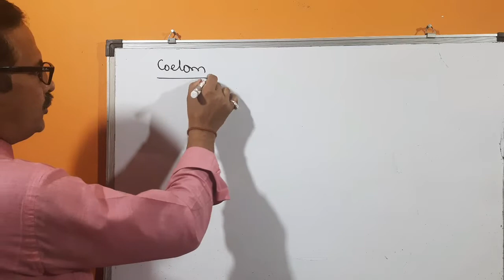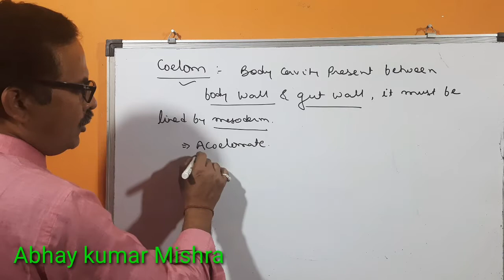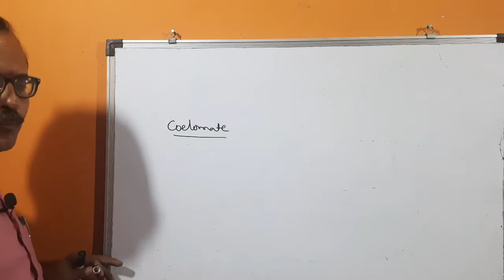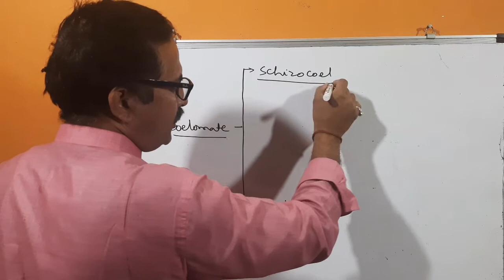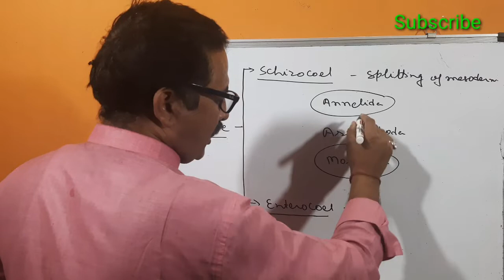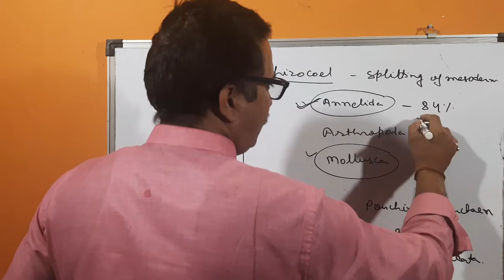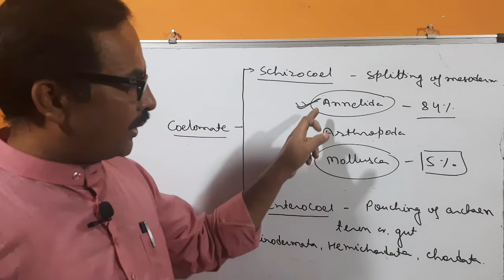How to select Best answer? Can MCQ be wrong..